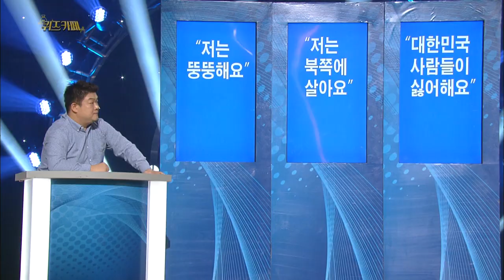Gag Concert | 개그콘서트 [ENG / 2017.10.28]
- Ep.920 : Acting Idols / Can We Become Strangers? / Managers / Idiotic Robot / The Participation Show / Myeonghun, Myeonghun, Myeonghun / YOLO Inn / We Need to Talk 1987 / Silly Interview / Quiz Cafe / Bongsunga School